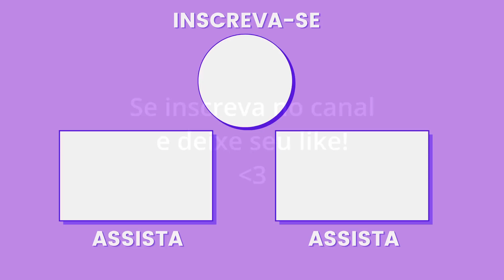REAGINDO AO GAMES EDUU NEMESIS FURIOSO! - Resident Evil 3 Remake